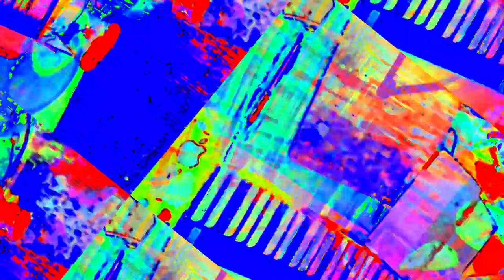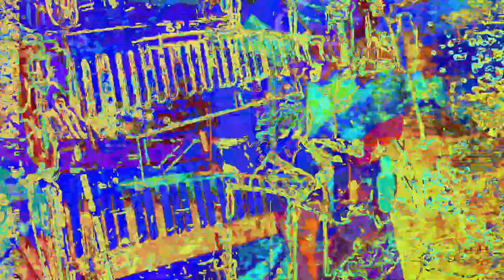[EPILEPSY WARNING] Movie 23 05 30 01h21m53s